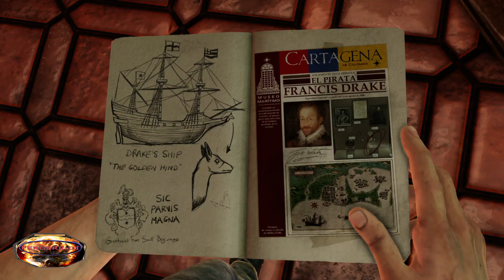Uncharted 3: La traicion de Drake remastered / Lo grande empieza pequeño / capitulo #2